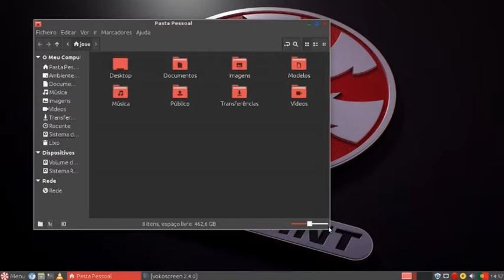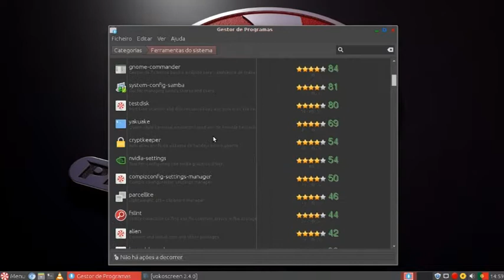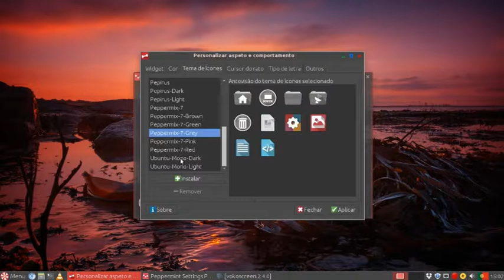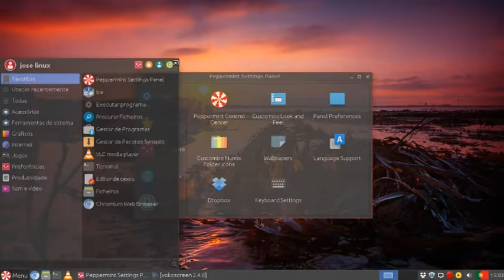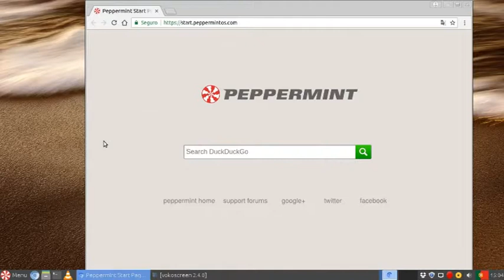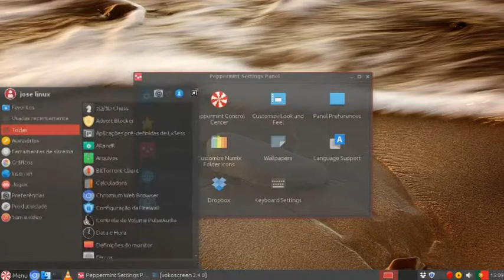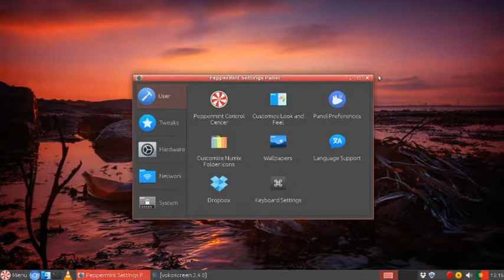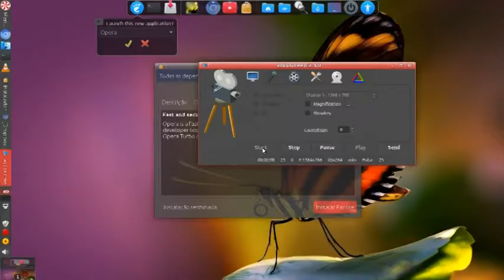Peppermint 8 Respin-2 Released